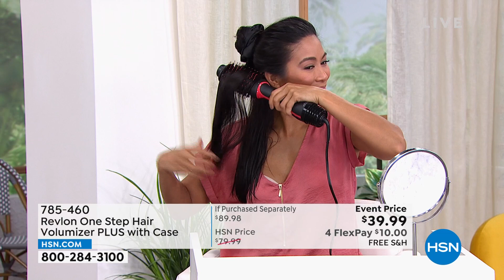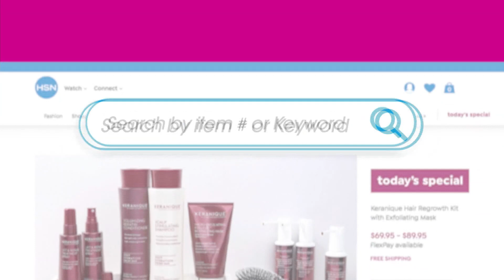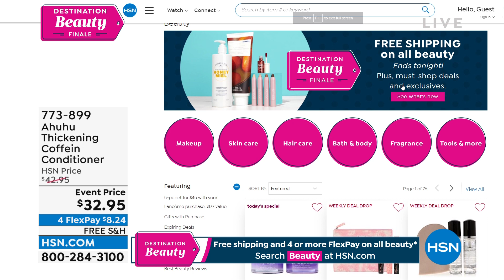HSN | Haircare Solutions 06.30.2022 - 03 PM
Discover & shop a full assortment of high quality must-have haircare product & accessories, & tools.